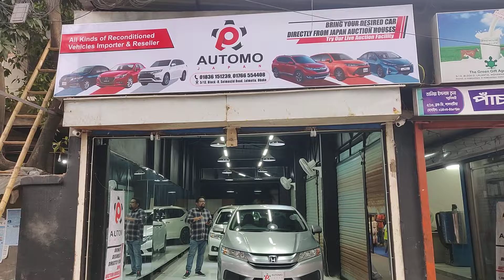Honda Grace DX Review & Comparison with Grace EX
🔴⚫ কেন আপনার পছন্দের গাড়িটি অটোমো জাপান থেকে কিনবেন?

১. জেনুইন অকশন গ্রেড এবং মাইলেজ
২. বেস্ট প্রাইস নিশ্চিত করা
৩. দ্রুততম সময়ের মধ্যে শিপমেন্ট এবং ডেলিভারি
৪. সহজে এবং ঝামেলাবিহীন ব্যাংক লোন সুবিধা
৫. নিজস্ব ওয়ার্কশপ থেকে সর্বোচ্চ বিক্রয়োত্তর সার্ভিসিং সুবিধা প্রদান করা
৬. দ্রুততম সময়ের মধ্যে রেজিস্ট্রেশন কমপ্লিট করা
৭. ইন্সুরেন্স এবং অন্যান্য কার ডেকোরেশন এর সুবিধা।
৮. স্পেয়ার পার্টস সাপোর্ট
৯. জাপান লাইভ অকশন থেকে আপনাদের পছন্দমত যেকোন গাড়ি কেনার সুযোগ এবং ফ্রি কাউন্সেলিং
১০. এক বছরের ইঞ্জিন, গিয়ার বক্স এবং হাইব্রিড গাড়ির ক্ষেত্রে ব্যাটারি উপর ওয়ারেন্টি

✅𝑾𝒆 𝑷𝒓𝒐𝒗𝒊𝒅𝒆 𝑮𝒆𝒏𝒖𝒊𝒏𝒆 𝑨𝒖𝒄𝒕𝒊𝒐𝒏 𝑮𝒓𝒂𝒅𝒆 & 𝑴𝒊𝒍𝒆𝒂𝒈𝒆 𝑶𝒏𝒍𝒚. 𝑻𝒓𝒖𝒔𝒕 𝒐𝒏 𝒖𝒔 & 𝒗𝒆𝒓𝒊𝒇𝒚 𝒕𝒉𝒆 𝒂𝒖𝒄𝒕𝒊𝒐𝒏 𝒔𝒉𝒆𝒆𝒕 𝒘𝒊𝒕𝒉 𝒄𝒐𝒏𝒇𝒊𝒅𝒆𝒏𝒄𝒆!!

🚩Showroom Address: 5/13, Satmasjid Road, Block# D, Lalmatia, Dhaka

WARNING:
This content is original and exclusively copyright to AUTOMO JAPAN. Violation of this copyright lead to legal actions.